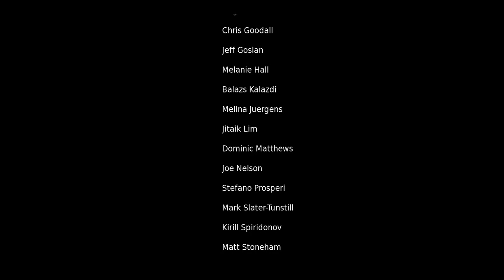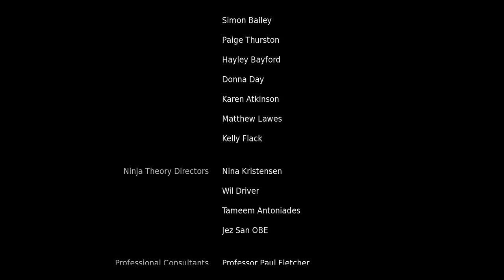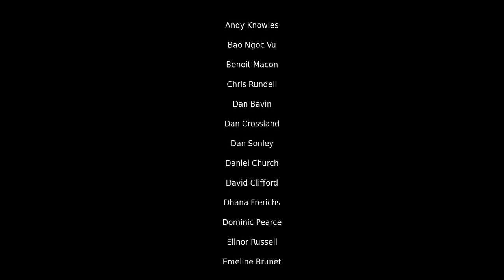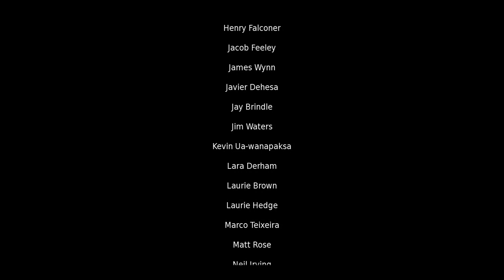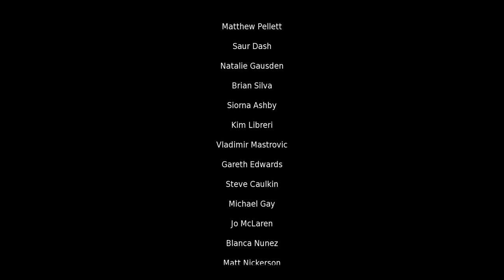Evna Plays Hellblade Senuas Sacrifice Episode 11 [no commentary] THE END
🔮 Conquer the Darkness | Hellblade: Senua's Sacrifice 🌌
Join Evna as we venture into the hauntingly beautiful world of Hellblade: Senua's Sacrifice. Experience the gripping tale of Senua, a warrior battling her inner demons and external threats in a brutal Norse mythology-inspired setting. Delve into the depths of her mind as we confront challenges and uncover the mysteries of her journey.

About the Game:
In Hellblade: Senua's Sacrifice, you play as Senua, a Celtic warrior on a harrowing quest through a nightmarish version of Viking-era Scotland. With a deep focus on psychological horror, the game combines a rich narrative with challenging combat and exploration. Experience a story of love, loss, and redemption as you navigate Senua’s personal and mythological battles.